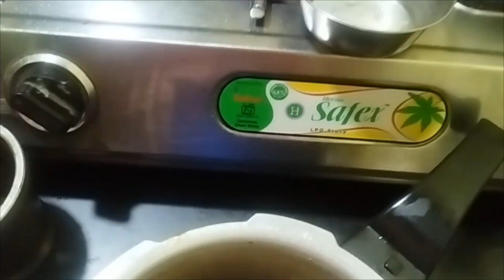3rd Roza Mubarak☺मेरा आजका सवाल⁉️Bhai ki Hui Tabiyat khrab🤒Anda Pocket And Rice Cutlets😋 Achar Gosht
3rd Roza Mubarak☺मेरा आजका सवाल⁉️Bhai ki Hui Tabiyat khrab🤒Anda Pocket And Rice Cutlets😋 Achar Gosht

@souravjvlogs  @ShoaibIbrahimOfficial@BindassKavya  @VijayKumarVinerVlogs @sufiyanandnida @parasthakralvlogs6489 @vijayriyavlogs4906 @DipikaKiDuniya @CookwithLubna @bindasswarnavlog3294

Rahemat Naaz